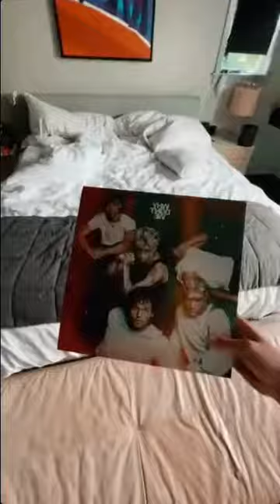20210422 Jonah Marais Instagram Live